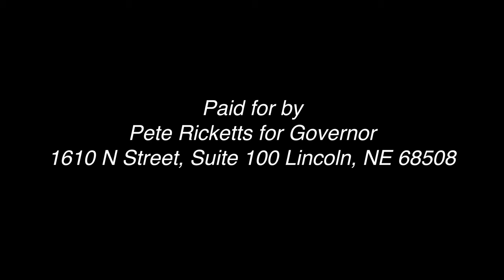The Nebraska Way - Episode 23 - Christopher Rufo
Manhattan Institute Senior Fellow Christopher Rufo joins Governor Ricketts for episode 23 of the Nebraska Way to discuss the genesis of critical race theory and how it’s being applied in corporate America and higher education. Thank you to Heidi Merrill for the use of "Cornhusker Strong" as the intro song for "The Nebraska Way."